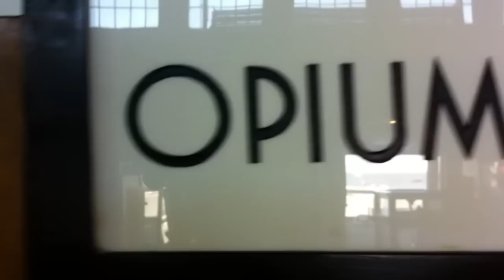Coin-operated mechanical opium den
The Musee in San Francisco has an incredible collection of mechanical coin-operated dioramas. A number of them are depictions of grim or shocking events, like this mechanical opium den.